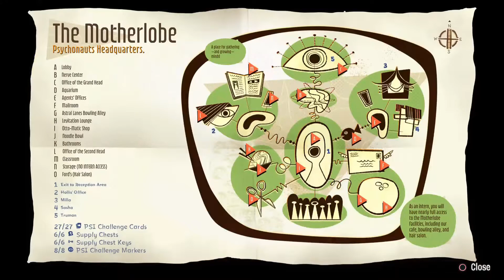Psychonauts 2 - Part 7 - Quest for 100%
Now that we have finished the story of Psychonauts 2, we start searching for all the collectables, and catch up with old friends.

These next few Psychonauts 2 videos will mostly be us hanging out and collecting stuff, so nothing too exciting going on plot-wise. Hope you all still enjoy the hang out though!